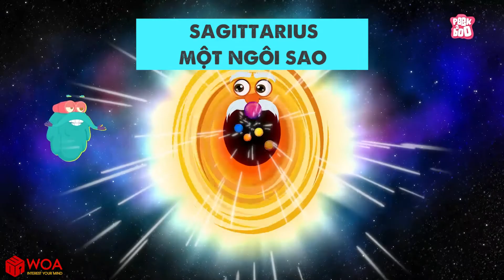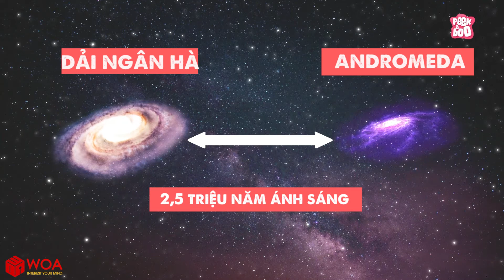Bí mật SIÊU ĐẶC BIỆT về Dải Ngân Hà | Kiến Thức Thú Vị | Hoạt Hình Giáo Dục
Bí mật SIÊU ĐẶC BIỆT về Dải Ngân Hà  | Kiến Thức Thú Vị | Hoạt Hình Giáo Dục | Khám Phá Thế Giới
Chào mừng bạn đến với Hoạt Hình Khám Phá Khoa Học Cùng Dr.Binocs !
Có bao giờ anh ấy hỏi bạn "tại sao" nước biển lại mặn, "tại sao" lá lại xanh ... và nhiều câu hỏi tại sao?
Chà, Tiến sĩ Binocs sẽ giải thích cho bạn một cách giải trí!
Hãy chắc chắn xem video đầy đủ cho tất cả các câu trả lời cho câu hỏi tò mò của bạn!
Và để có một thế hệ tươi sáng hơn, chúng tôi hy vọng nội dung của chúng tôi có thể cung cấp các thông điệp hữu ích cho cộng đồng.
Một vài từ khóa giúp bạn tìm thấy Tiến Sĩ Binocs :
khoa học
công nghệ
khám phá
phim khoa hoc
kham pha the gioi
phim khoa hoc thuyet minh
thiên văn học
khoa hoc cong nghe
tự nhiên
sức khỏe tự nhiên
khám phá bí ẩn
chuyện lạ
thiên nhiên hoang dã
mẹ thiên nhiên
thế giới động vật
the gioi dong vat
the gioi dong vat thuyet minh
top 1 khám phá
tài liệu
phim tài liệu ngắn
khoa học khám phá
hoạt hình giáo dục
hoạt hình 2021
phim hay
About us:
CẢM ƠN ĐÃ XEM VÀ KHÔNG GIỚI THIỆU ĐỂ ĐĂNG KÝ